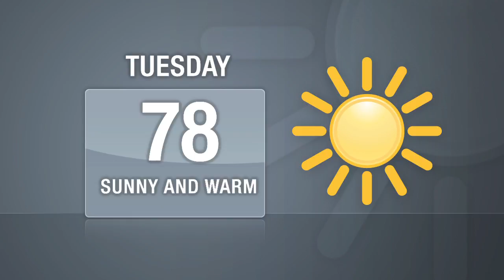DNAinfo Manhattan News Update (Sept. 14, 2010)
New Yorkers head to the polls for Primary day, women candidates are hoping to make history in upper Manhattan today by becoming the first female elected officials from the area, Jets fans are in a foul mood today after last night's heartbreaking 10-9 home opener against the Baltimore Ravens, and a new art exhibit is giving New Yorkers a chance to pose for their own postmortem photos by stepping inside a casket.